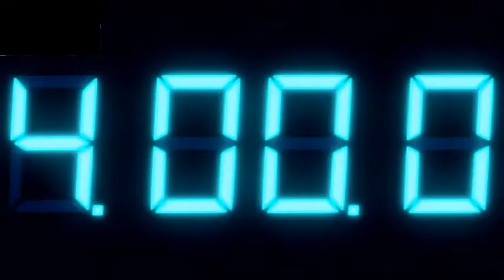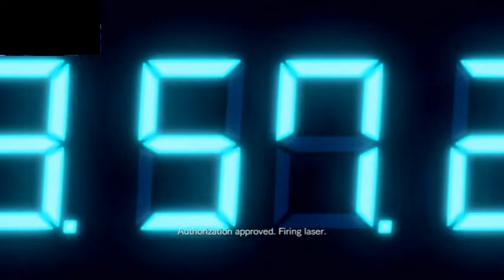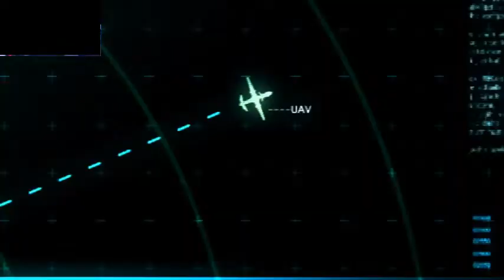RE REVELATIONS PART 8: THE REGIA SOLIS (NO SOUND) COMMENTARY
I HAD ISSUES WITH MY MIC AND SOUND WITH THIS VIDEO. SO I WENT AHEAD AND MUTE THE SOUND AND DECIDED TO TO COMMENARY. THANKS FOR THE LOVE AND SUPPORT YALL